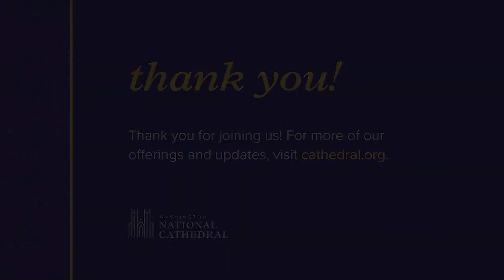4.9.22 National Cathedral COVID Memorial Service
*This video has been previously recorded.*